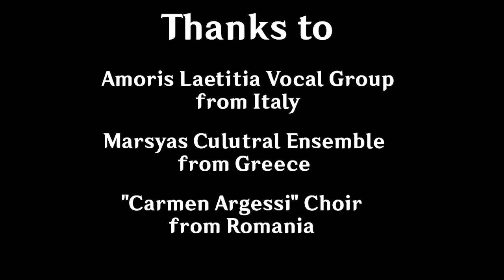Inchorus Federation - Erasmus+ - July 2023 Romania (II Stage)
ERASMUS+
Inchorus Federation in Romania - July 10 to 16, 2023

Second stage of the Erasmus project on International chorality

Carmen Argessi Choir (Romania)
Amoris Laetitia - Vocal Group (Italy)
Marsyas Cultural Ensemble (Greece)

In Pitești 5-day workshop to continue the work tacked in Athens on the Non-Idiomatic Reticular Method, Maestro Enzo Marino and contextually with the masters Vasso Karioti, Laura Gallo and Cornelia Ionescu we will study the repertoires of the three nations to be performed in united choirs in the final concert at the Pitesti Filarmonic

The most beautiful thing is to be able to work for so many days with stable groups and accelerate the joy and growth together.

Erasmus+ A Dream come True.
Inchorus Federation

ERASMUS+
Inchorus Federation in Romania - dal 10 al 16 luglio 2023

Seconda tappa del progetto Erasmus sulla coralità internazionale

Amoris Laetitia - Gruppo Vocale (Italia)
Marsyas Cultural Ensemble (Grecia)

A Pitești 5 giorni di workshop per continuare il lavoro imbastito ad Atene sul Metodo reticolare non idiomatico, Maestro Enzo Marino e contestualmente con i maestri Vasso Karioti, Laura Gallo e Cornelia Ionescu studieremo i repertori delle tre nazioni da eseguire a cori uniti nel concerto finale alla Pitesti Filarmonic

La cosa più bella è poter lavorare per tanti giorni con gruppi stabili e accelerare la gioia e la crescita comune.

Erasmus+ Un sogno diventato realtà.
Inchorus Federation